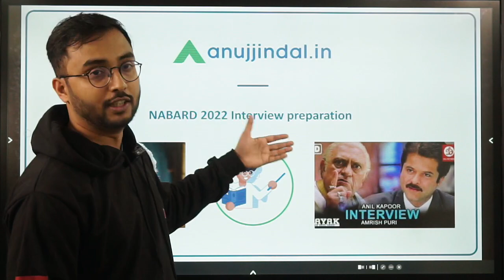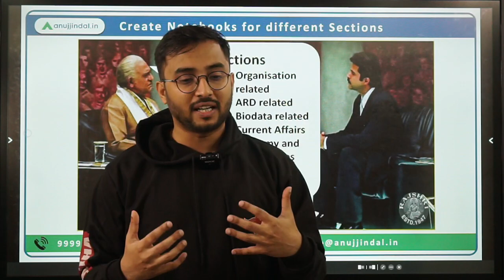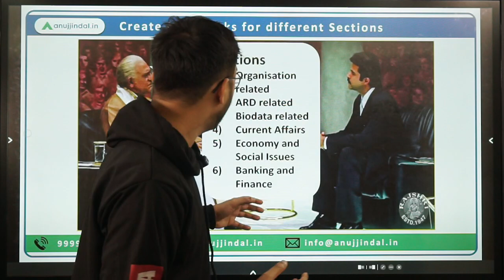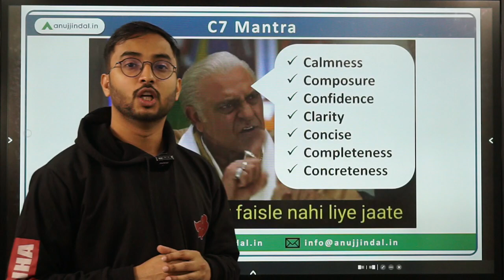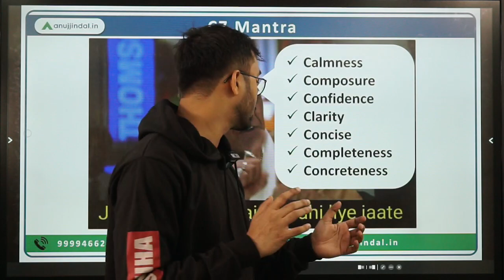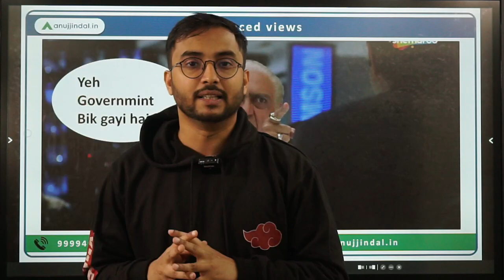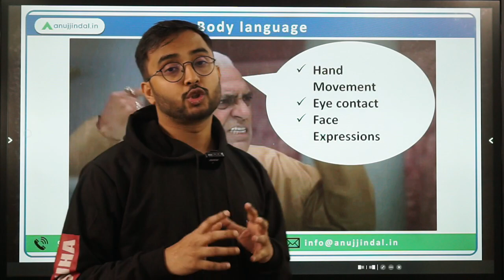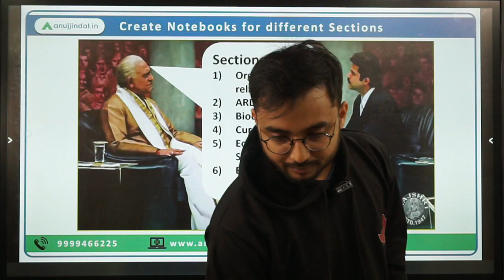Tips to Crack NABARD Interview | How to Prepare for NABARD Grade A Interview 2022